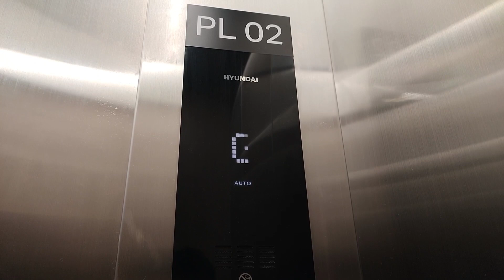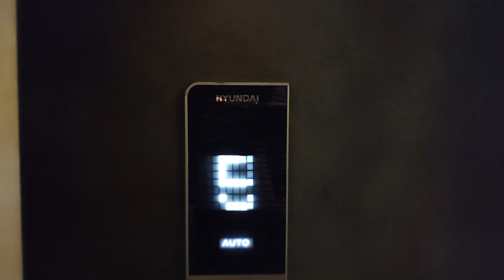[Re-publish] New Hyundai YZER Elevators · ibis Styles Semarang Simpang Lima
*July 2023 Update:* The glass portion of the shaft turned out to be level 5, so this should be MRL.

Re-published with better quality. A set of newly commissioned Hyundai elevators with the latest green-white fixtures - probably the first of its kind in Semarang.

For some reason, levels 1 and 2 are not displayed by the indicators. Also, an LED of the left elevator's hall indicator on L3 is already dead, despite being relatively new.

*Brand:* Hyundai
*Model:* WBSS2
*Fixtures:* OPP-D521 + HIP-DA21
*History:* Original, recently commissioned

*Building type:* Hotel
*Opened:* August 2022